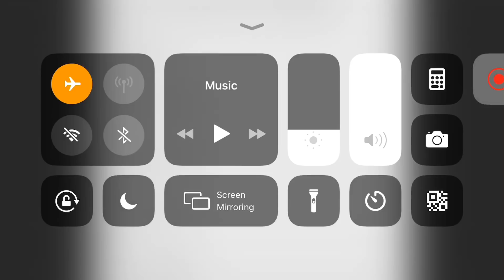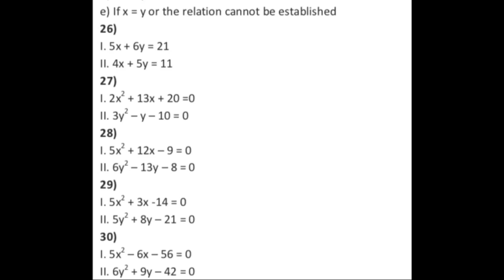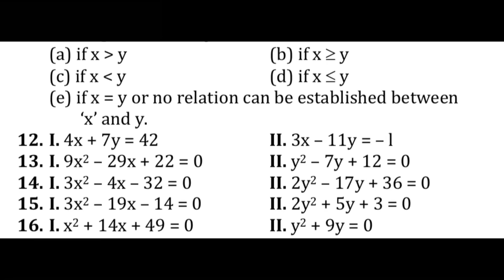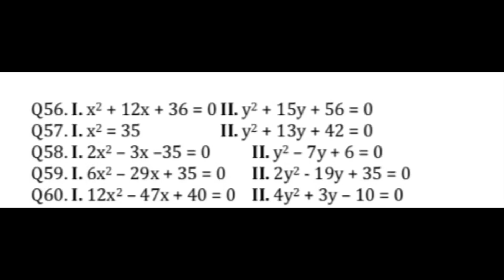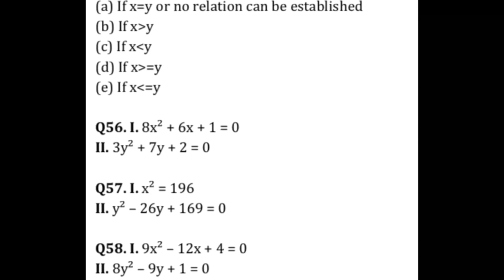Check your speed | speed test | Quadratic equation | FCI | SBI PO | Mr.Jackson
IBPSGuide Successfully Completed 6 Years of Journey, To Celebrate this Special Occasion we have Given Amazing Offers on All our Mock Test. Check Here to avail it